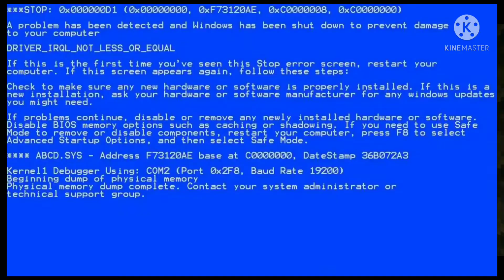mabar minecraft sama temanku